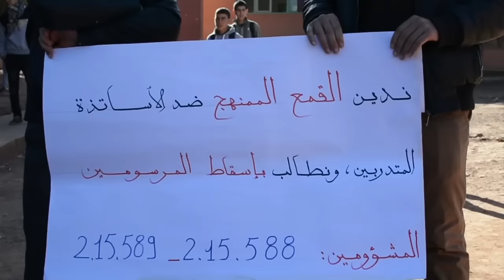وقفة تضامنية مع الطلبة الأساتذة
وقفة تضامنية مع الطلبة الأساتذة الزرقطوني تنانت 2015